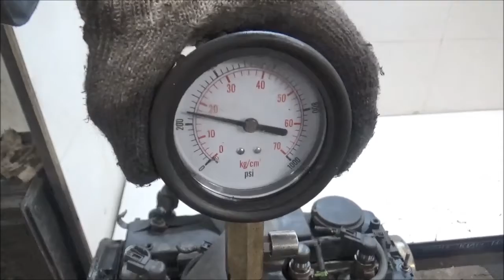Двигатель Ford для Ranger 2012-2015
Описание двигателя Двигатель Ford для Ranger 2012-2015
2.2Л. 16V ДИЗЕЛЬ ТУРБО 2012Г. КОМПРЕССИЯ: 1Ц:24 2Ц:21 3Ц:24 4Ц:24 КЛАПАННАЯ КРЫШКА ПОД ЗАМЕНУ 1759628